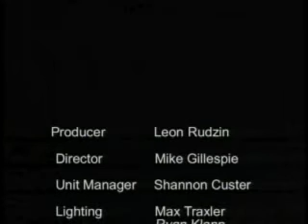Anything for the music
Music sketch. Rocking it old school. Better than any SNL music sketch ill say. Did it for a studio video class.